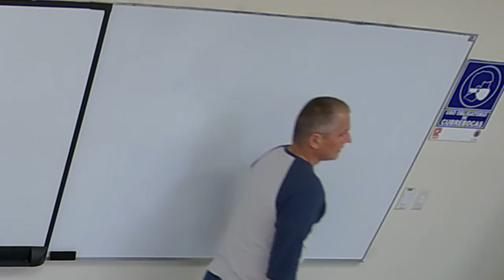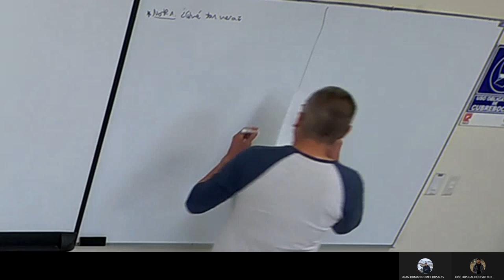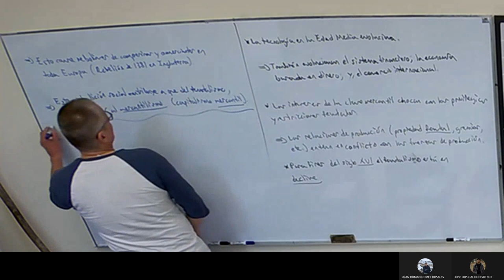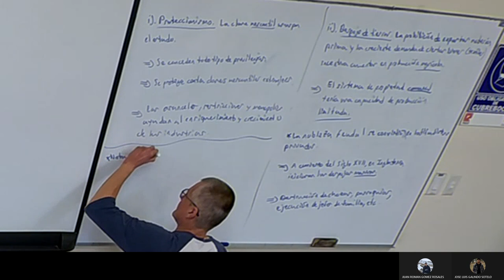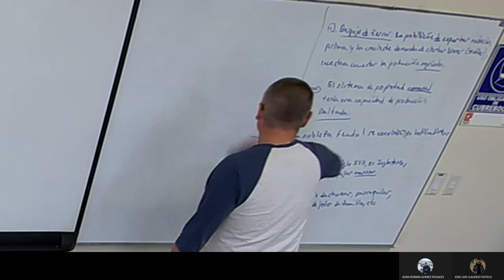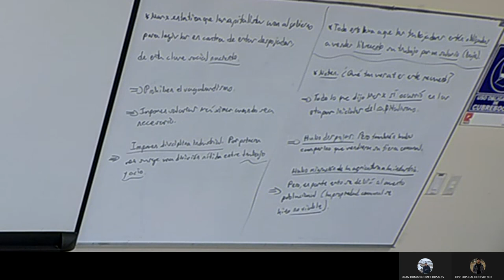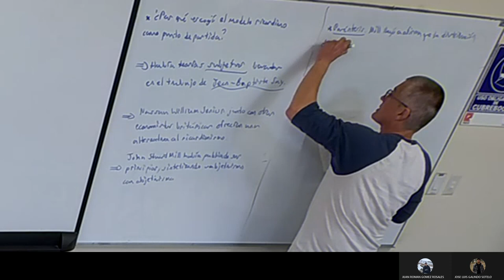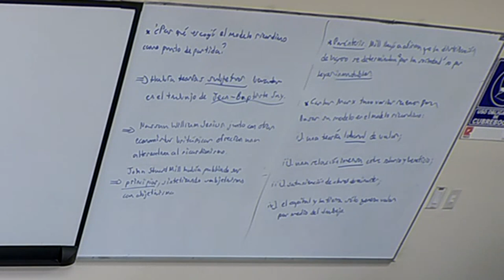Clase 15 Historia Económica